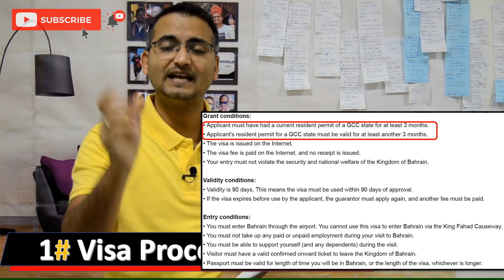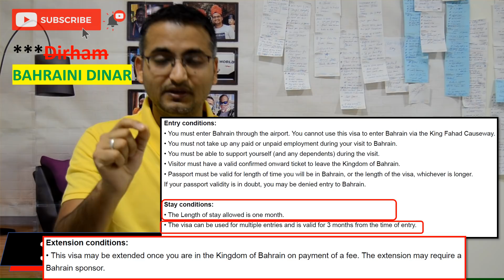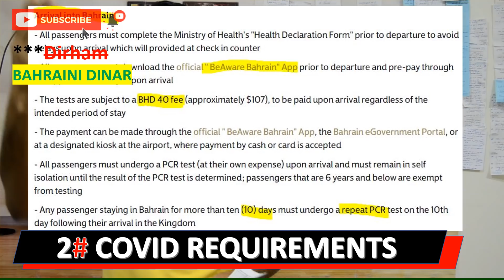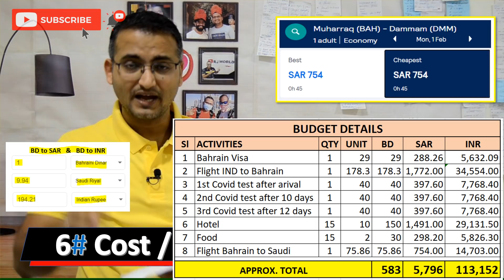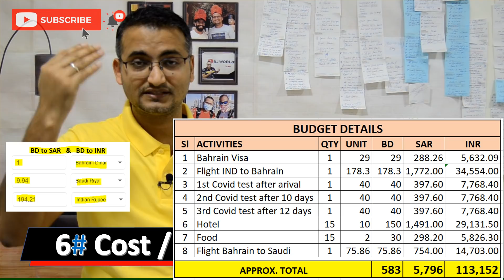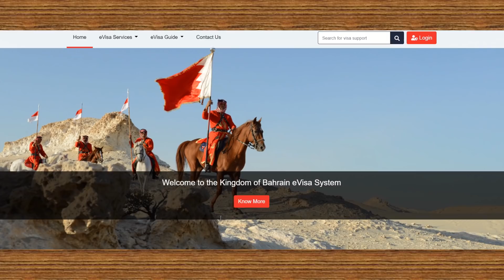India to Saudi via Bahrain, // Complete process - Visa, COVID, Hotel all details as on 11th Jan 2021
rjworld2020 Video # 77 // 11th Jan 2021
A detailed guidelines to travel Saudi via Bahrain.
My good wishes are with you all, let me know if i can be of any help.

Cheap hotels in Bahrain:
13BD/night